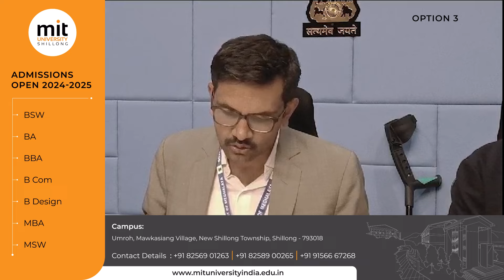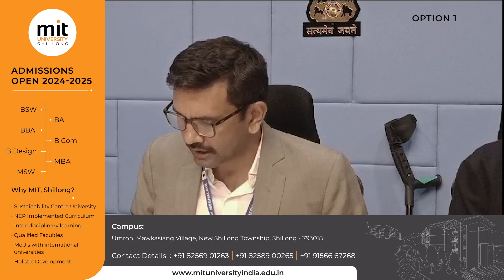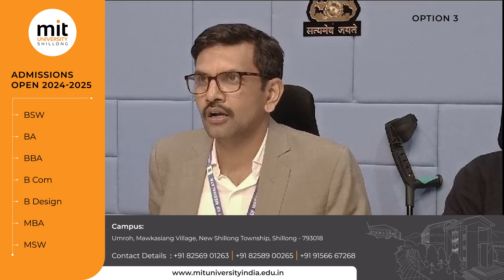KIEW HA SHILLONG BAD HIAR HA TURA KA JINGPOI KI NONGTHEP VOTE | 69.91 % HADUH KA POR 5 BAJE